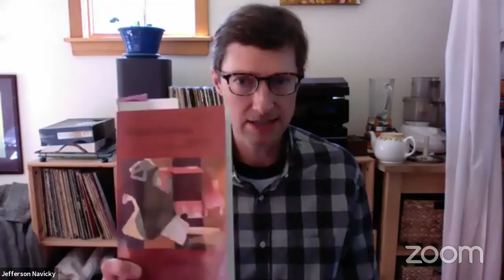September 2021 - Success and Victory - Part 2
Nancy Brown, Jefferson Navicky, and Gibson Fay-LeBlanc read their work on the theme of Success and Victory.

Learn more about our series at LocalWritersRead.com